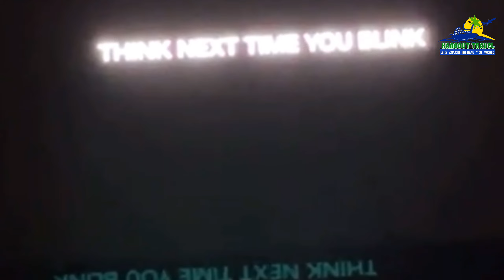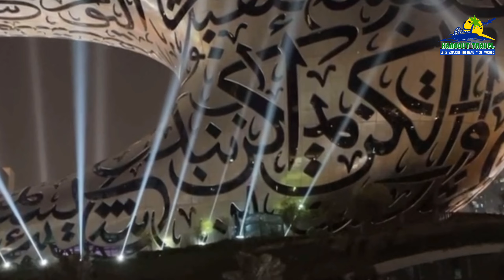Museum of the Future Dubai || Opening Ceremony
The  Museum of the Future (Arabic: متحف المستقبل)[1]  is an exhibition space for innovative and futuristic ideologies, services, and products. Located in the Financial District of Dubai, UAE, the Museum of the Future has three main elements: green hill, building, and void. Founded by the Dubai Future Foundation. It was set to open in 2021, but as of December of that year had yet to fully do so.[2][3] The Government of the United Arab Emirates has later opened the museum on 22nd February of 2022.[4] The choice of the date was officially made because the 22nd of February 2022 is the Palindrome date.